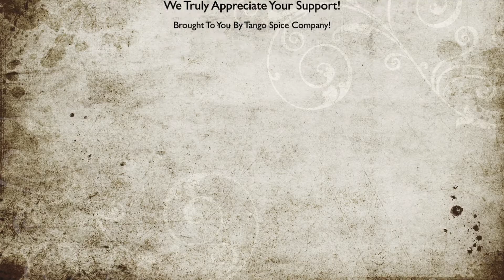Chicken Wings - PB & J BBQ Sauce!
Today we cooked up some chicken wings with Savanna Jean’s Butt Rub & made a darn nice batch of peanut butter & jelly BBQ sauce.

This is not a video of ‘how to cook wings’ rather it is how we cooked wings today!

Make the sauce and try it out!

1 Cup BBQ Sauce
1/2 Cup Jelly
2 TBS Peanut Butter
1 tsp Rub Of Choice.

The Rub Used: Savana Jean’s Butt Rub!